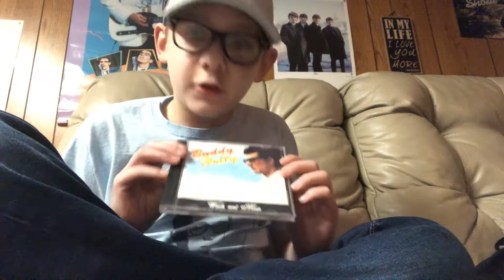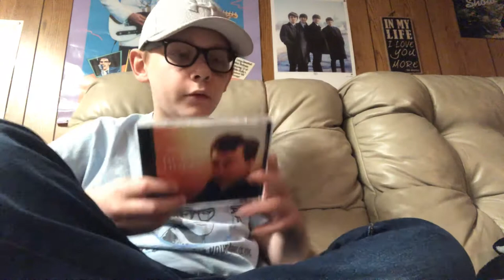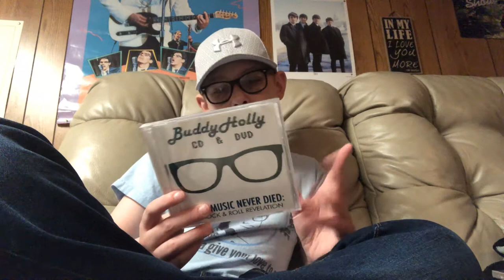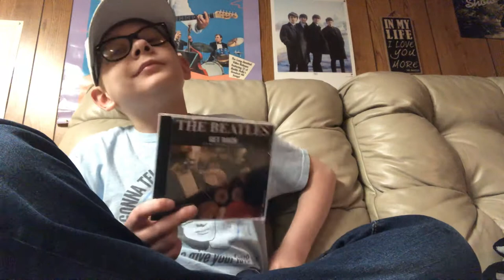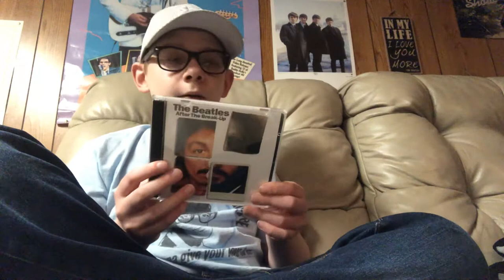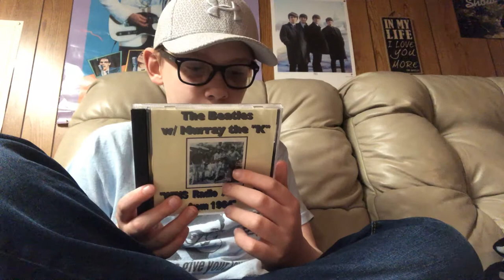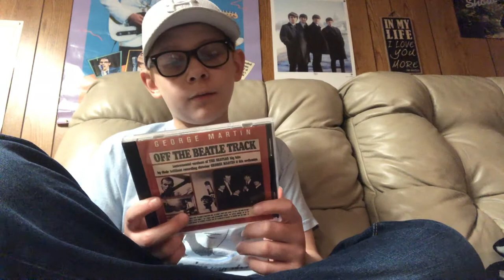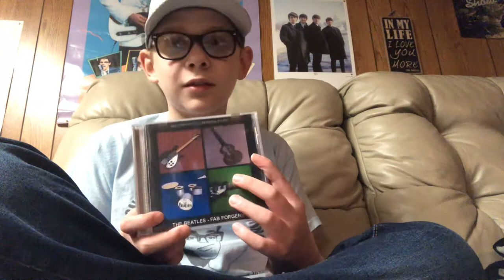Beatles and Buddy Holly rare cds